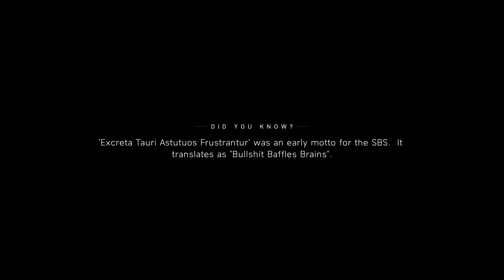Battlefield V - Butcher and Bolt: Infiltrate Comm Bunker Garrison & Destroy Luftwaffe Supplies 2018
Battlefield V - Butcher and Bolt: Infiltrate Comm Bunker Garrison & Destroy Luftwaffe Supplies 2018 JVGS Discord Rumble